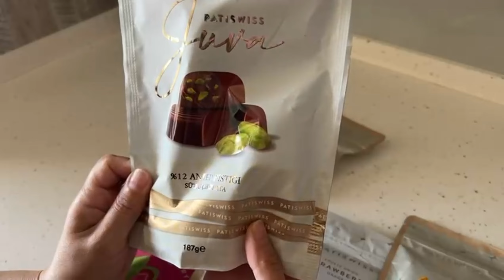{sub} PATISWISS ASMR UNPACK 🍫🍓🫶fypシ